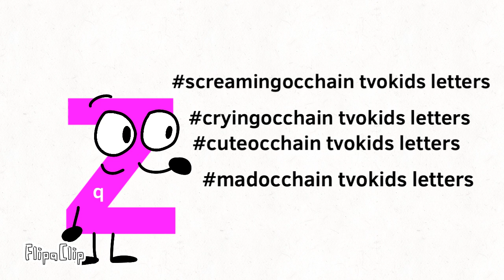New oc chains collabs tvokids letters